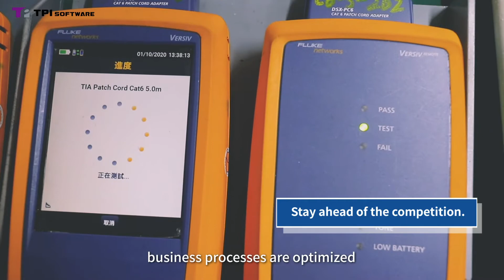Customer Testimonial - SysTalk.RPA Accelerates Digital Transformation of EXW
Excellence Wire is a leading manufacturer of structured cabling with clients all over the world. The implementation of RPA in collaboration with TPIsoftware has not only improved our employees’ efficiency, but also freed up their time from repetitive tasks for higher-value work. With this revolution of internal business process, now we are able to move towards digital transformation in response to the fast-changing environment and keep ahead of the competition.